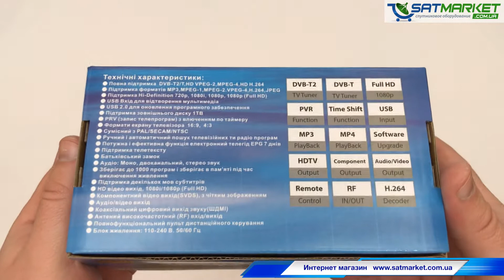Видео обзор PROWEST PW-2017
Предлагаем вашему вниманию видео обзор PROWEST PW-2017, который появился, как новый цифровой эфирный Т2 HD ресивер в нашем Интернет магазине. В видео обзоре PROWEST PW-2017 мы продемонстрируем его внешний вид, расскажем о его преимуществах. Видео обзор PROWEST PW-2017 создан специально для клиентов нашего интернет магазина

Добрый день уважаемые зрители канала магазина спутникового оборудования Satmarket.com.ua. В этом видео мы расскажем о новой модели цифрового эфирного T2 ресивера марки PROWEST PW-2017.

PROWEST PW-2017 приемник DVB-T2 начала 2017 года. Цифровой эфирный Т2 ресивер PROWEST PW-2017 принимает теле и радио программы в стандартном качестве и способен выводить на телевизор картинку высокой четкости HD. PROWEST PW-2017 представляет собой симбиоз отличного Т2 ресивера с мультимедийным центром с поддержкой воспроизведения разных форматов медиа, в том числе AVI, MP3, JPEG. Внешне PROWEST PW-2017 очень похож на супер популярную модель эфирного Т2 приемника Eurosky ES-11, но с отличием, что в ресивере PROWEST PW-2017 отсутствует цифровой дисплей на передней панели приемника. Еще одним пунктом за то чтобы купить PROWEST PW-2017 можно назвать возможность записи интересующих телепрограмм с таймером или в текущий момент и отложенный просмотр программы (PVR и TimeShift), которые можно осуществить подключив к USB-порту флешку или внешний жесткий диск достаточной емкости (поддерживаются внешние носители до 1 ТБ). При участии USB происходит и обновление программного обеспечения ресивера. Присутствует функция родительского контроля. Стоит отметить, что ресивер PROWEST PW-2017 лишен поддержки кодека АС3 Dolby Digital, вероятнее всего она ему и не нужна, потому как в эфирном вещании передается только стерео звук.
Поставляется ресивер PROWEST PW-2017 в фирменной коробке. Выполнена модель в небольшом пластиковом корпусе привлекательного дизайна. На верхней, нижней и боковых частях находятся вентиляционные отверстия для охлаждения ресивера. На передней части ресивера PROWEST PW-2017  находятся кнопки управления ресивером, цифровой индикатор и USB выход. На задней панели ресивера PROWEST PW-2017 находится антенный вход, антенный выход, цифровой аудио - видео выход HDMI, аналоговый аудио-видео выход 3 RCA, выход для подключения внешнего блока питания напряжением 5 вольт постоянного тока. В комплект поставки входит блок питания 5 вольт 1,5 ампера, маленький удобный эргономичный пульт, который очень удобно лежит в руке, аналоговый  кабель 3RCA – 3RCA, батарейки к пульту дистанционного управления и инструкция. Стоит отметить, что цифровым аудио-видео кабелем HDMI ресивер PROWEST PW-2017 не комплектуется. Его можно приобрести отдельно в нашем магазине.